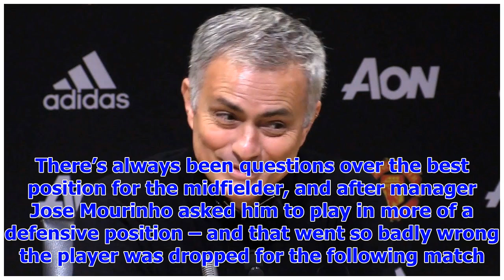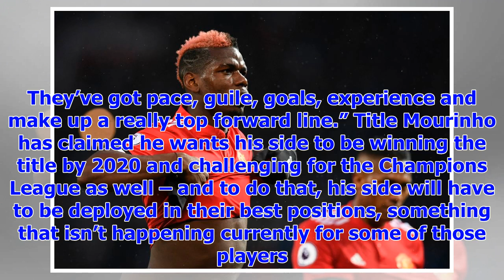[Breaking News]Man United Kingdom legend Jose Mourinho where to play Paul Pogba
Former Manchester United player Ryan Giggs has become the latest man to weigh in on where he thinks ...